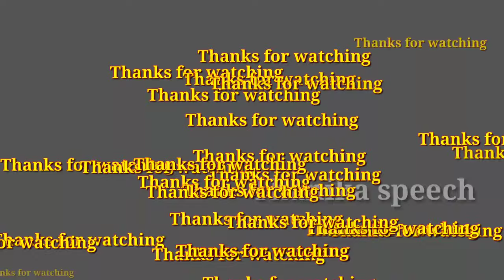borewell drilling 600 feet in Tamilnadu இது போல தண்ணி வந்த கொண்டாட்டம் தான்/ Thanika speech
borewell drilling 600 feet in Tamilnadu  இது போல தண்ணி வந்த கொண்டாட்டம் தான் இது போல
 தண்ணி திருவிழா தான்/ Thanika speech